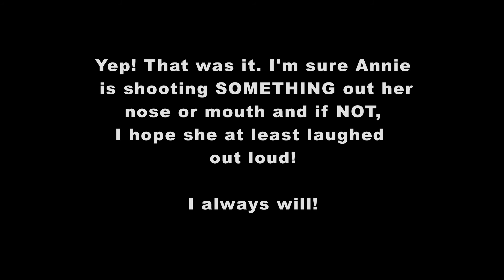Longer version for Annie!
Take a lookie loo!